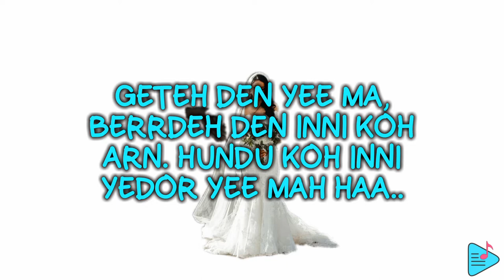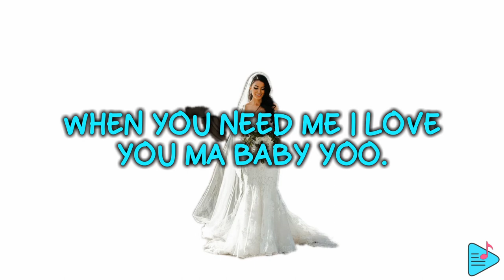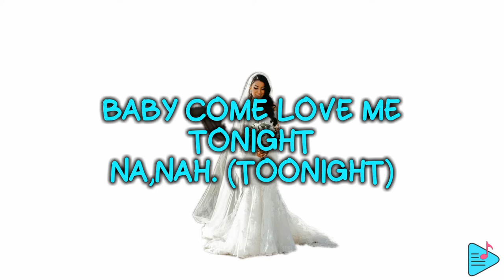Jboytad - Djomba Ahn (Official Lyrics Video)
"Djomba Ahn" official lyrics Video.